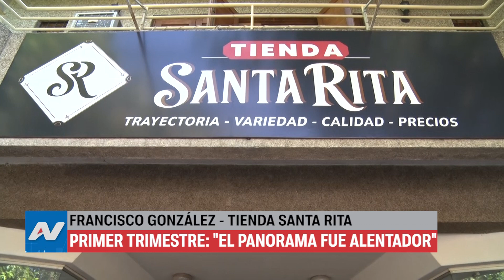Tunuyán - Informe Especial - El ajuste y sus efectos en la economía real.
Para conocer la realidad en cuanto a ventas que se registraron en el primer trimestre del año, le consultamos a dos comerciantes del departamento de Tunuyán; uno de ellos del rubro indumentaria y otro calzados quienes explicaron a TVA Valle de Uco que las ventas se mantuvieron gracias a la temporada escolar.